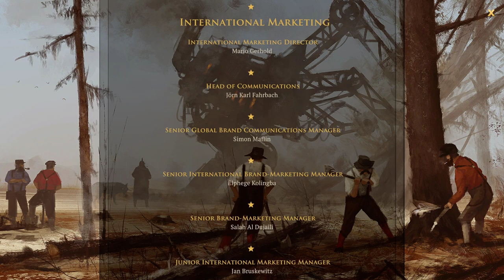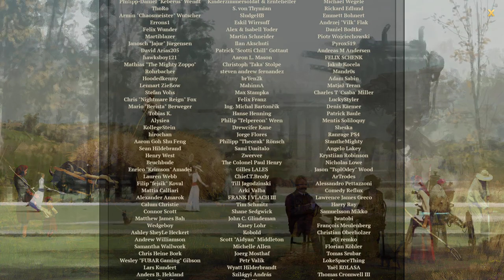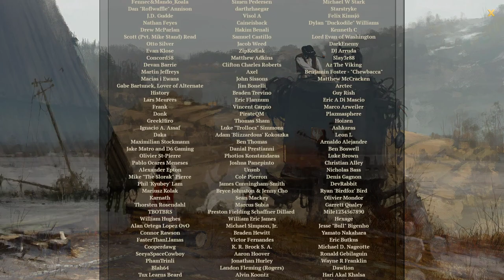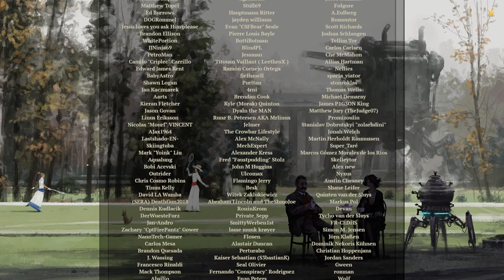Iron Harvest (PC)(English) Very Long Ending (credits) ... LONG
List of 2,098,423 ppl OMG (just kidding)